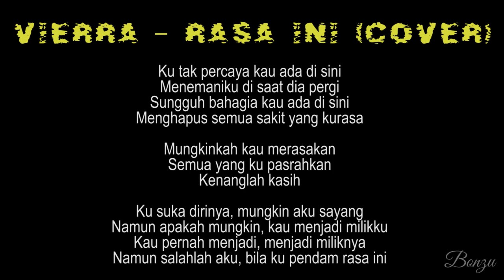Rasa ini - Vierra (cover)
Cover satu lagi lagu lama yg sudah lama menetap di pikiran ku. Layan ja ar biar suara x sedap yg penting  x 100% sumbang. LOL!